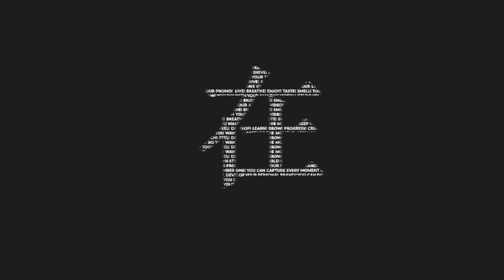郑业成X袁冰妍 欲擒故纵相互试探，一次女追男的爆笑戏码将上线，《祝卿好》今晚开播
沈大人終於上線了，可讓人等得太苦了